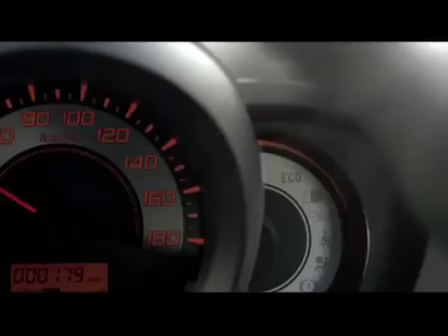Honda Brio TVC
If love can find an expression in geometry, it would be a sporty double triangle. That's the unique idea behind the supremely classy design of the Honda Brio. The edgy chrome grille and fine character lines rising up from the dynamic headlights are a tribute to Brio's love for you.